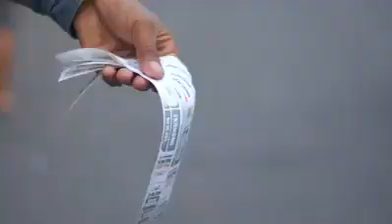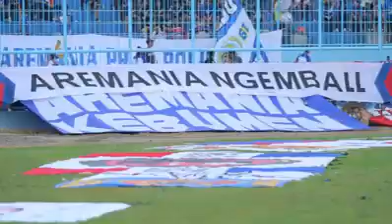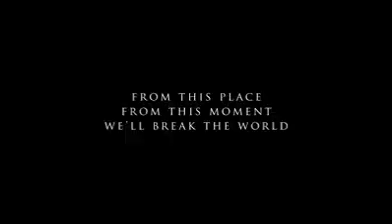TEASER FILM DARAH BIRU AREMA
Rugi kalo umak sampek kadit tail Video ini ..
Monggo disebarkan .

FILM DARAH BIRU AREMA MENEMBUS BATAS NURANI.

"THIS IS NOT ABOUT FOOTBALL, THIS IS STORY ABOUT LOYALITY, THIS IS STORY ABOUT OUR PROUD, THIS IS STORY ABOUT OUR BROTHERHOOD, THIS IS ABOUT LOVE WHICH NEVER END. FROM THIS PLACE AT THIS MOMENT W'LL BREAK THE WORLD OneIncredibleBlue. BLUE BLOOD AREMA (DARAH BIRU AREMA)" A TEASER FROM FILM "DARAH BIRU AREMA" BY @DBAfilm

TIDAK ADA KATA-KATA YANG PAS UNTUK MENYAMPAIKAN KARYA BESAR AREMANIA SELAIN LUAR BIASA (INCREDIBLE). SAYUP2 TERDENGAR "BANTAI LAWANMU DIKANDANG SINGA".

MENYONGSONG 8 BESAR, AREMA HARUS JUARA SEPERTI JANJI MANAGEMENT, AREMANIA SUDAH MEMENUHI JANJINYA BERKREASI TANPA BATAS MEMBUKA MATA DUNIA. AREMANIA EDAN ga iso waras.

adegan ini dilakukan oleh profesional jangan di tiru
Jangan lupa subcibe bos ku